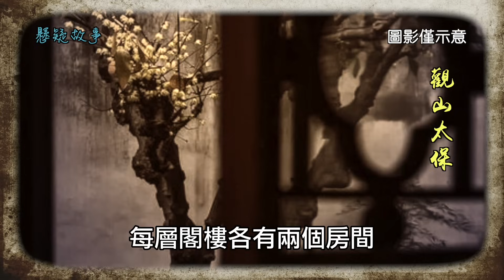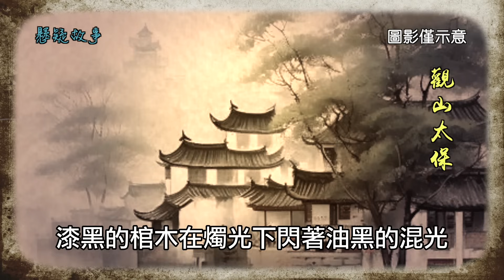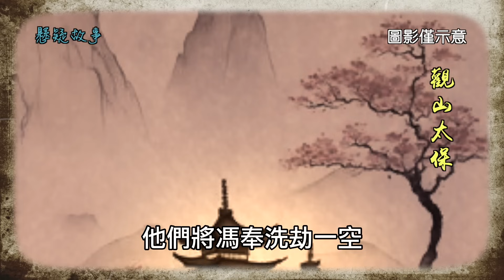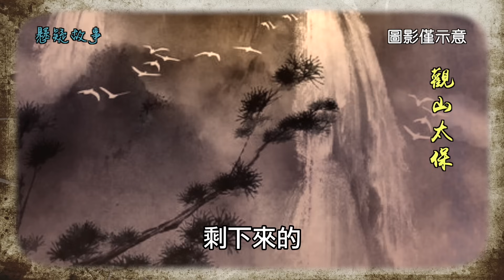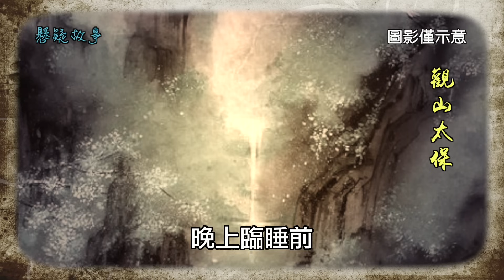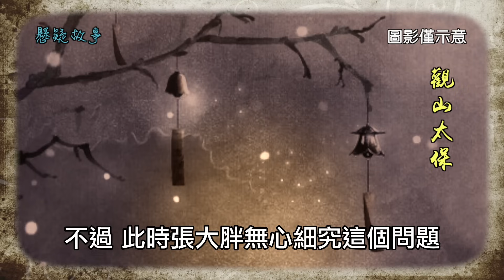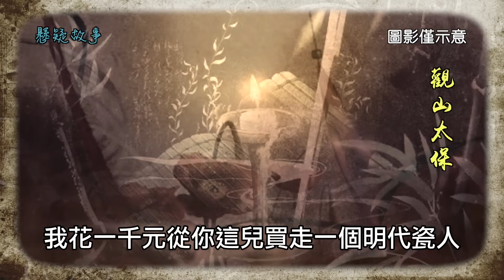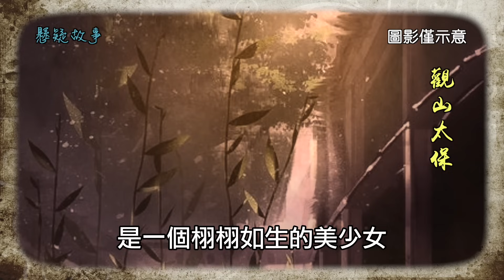🔥懸疑故事：古鎮異事，夢中的美人 / 觀山太保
黃阿婆已經七十多歲了，是老家鎮子上大家最為尊敬的人，因為她的醫術為大家解決了很多困難，頭痛發燒小疼小鬧的她都可以解決。所有人提到黃阿婆都是蹺起大拇指誇贊不已，但黃阿婆自己只是眯著眼睛咧著嘴笑笑。朋友李多感冒，於是找到她看病。阿婆很和藹地告訴我們只是身體受了江南的濕寒之氣，於是按摩了一番，並熱情地邀請我們去她家住下，我和李多正發愁這小鎮沒有旅社，自然高興地答應了。